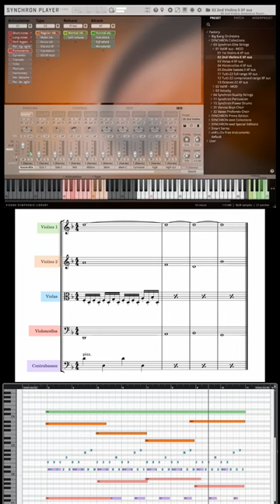Viola Orchestration Hack [Part 2/2]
Try this orchestration exercise and let me know what you think: making arrangements that are centred around the violas will help you understand the importance of a balanced string writing, and you won't find yourself leaving the violas behind ever again.

Remember that the violas use alto clef which has the middle C on the middle line of the staff, the viola's range starts exactly on the C one octave below that.

In this video I'm using Synchron Elite Strings by VSL, one of my favorite string libraries: it has a crisp, rich and detailed sound.